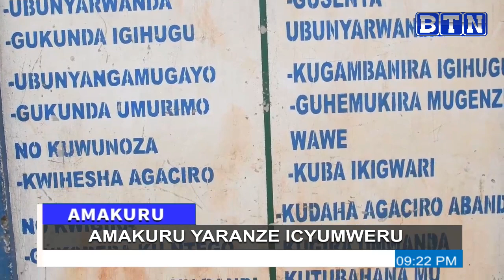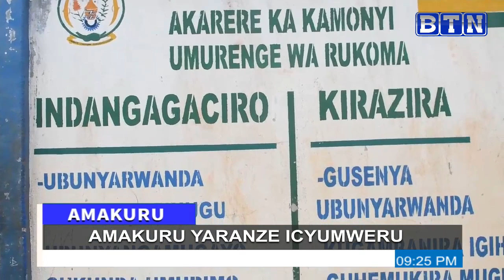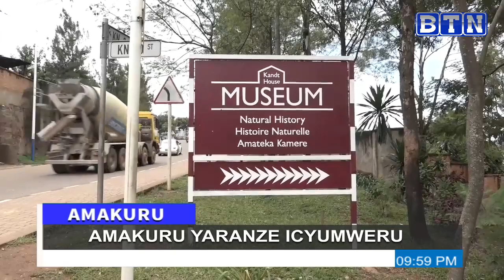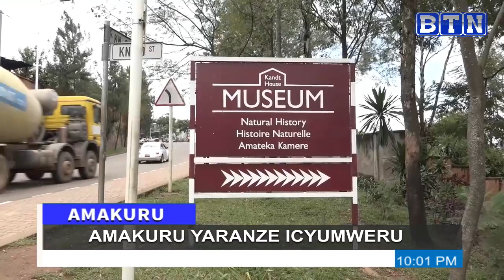AMAKURU YARANZE ICYUMWERU :09/07/2023